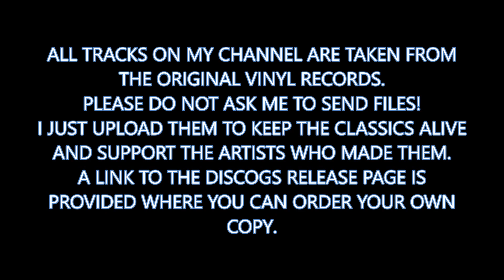Color Climax Corporation - Instrument Select (1993)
Color Climax Corporation - Lust Probe E.P.